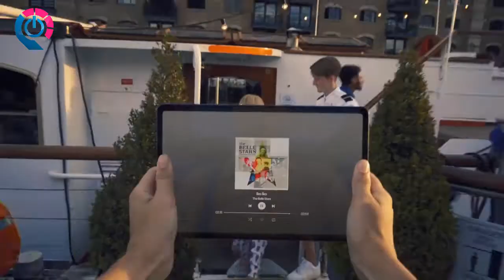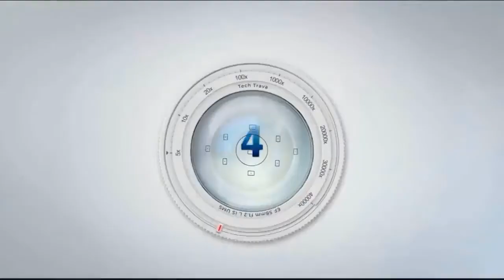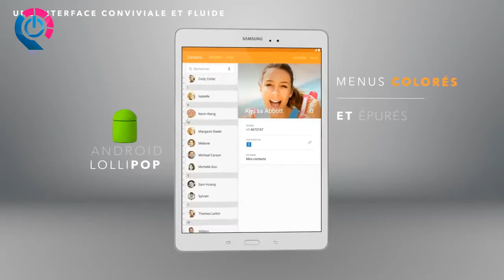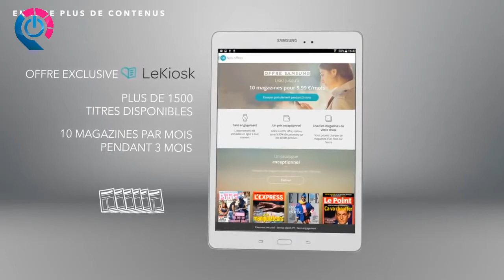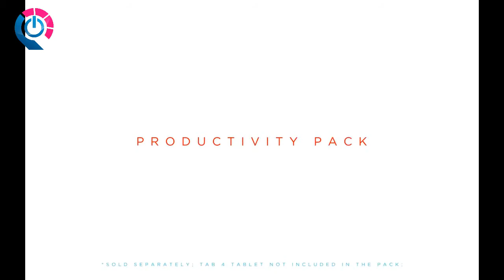5 Best Tablets to Buy in 2019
5 ► Samsung Galaxy Tab S6
●Amazon US
●Amazon UK
●Amazon DE
●Amazon CA
4 ► Chuwi Hi9 Plus Tablet
●Amazon US
●Amazon UK
●Amazon DE
●Amazon CA
3 ► Samsung Galaxy Tab A
●Amazon US
●Amazon UK
●Amazon DE
●Amazon CA
2 ► Lenovo Tab 4 Plus
●Amazon US
●Amazon UK
●Amazon DE
●Amazon CA
1 ► Huawei MediaPad M5
●Amazon US
●Amazon UK
●Amazon DE
●Amazon CA

★Try Prime Discounted Monthly Offering
★Try Twitch Prime
★Try Amazon Home Services
★Kindle Unlimited Membership Plans
★Give the Gift of Amazon Prime
★Create an Amazon Wedding Registry
★Try Audible and Get Two Free Audiobooks